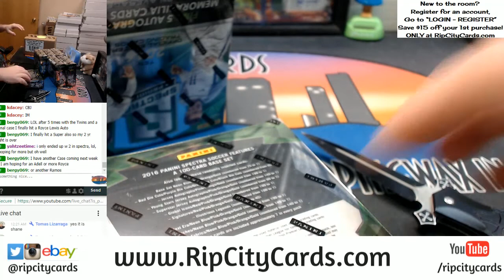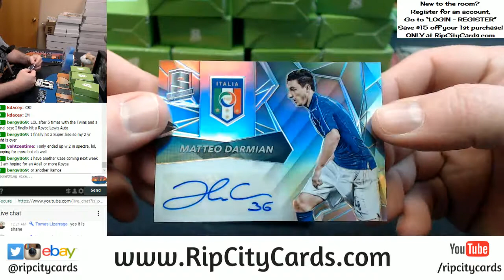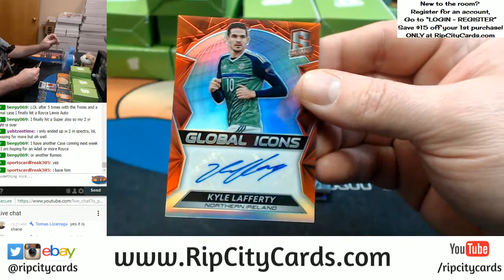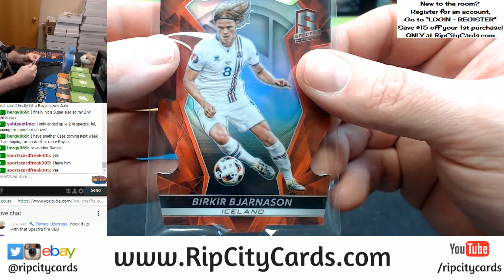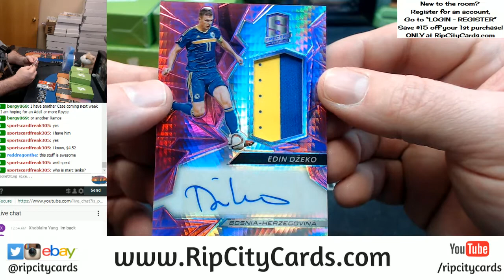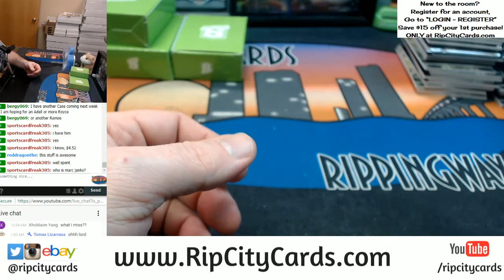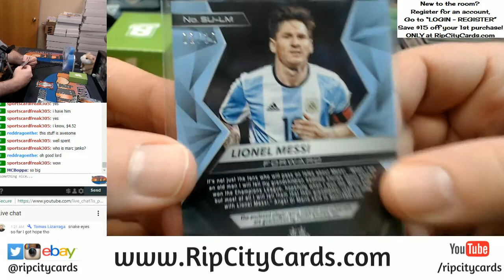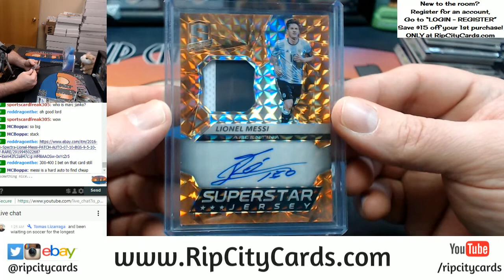2016 Spectra Soccer 2 Case Player Break EBAY MESSI